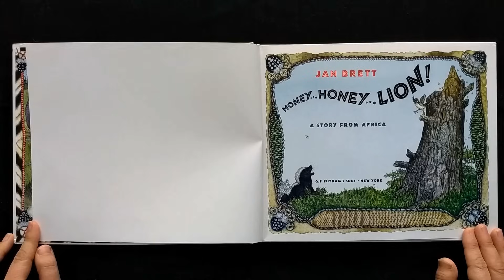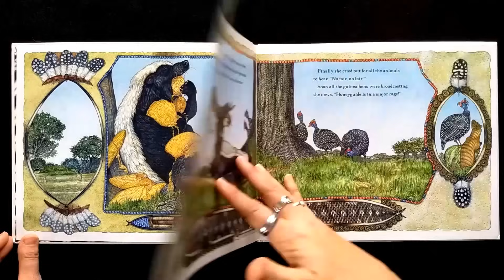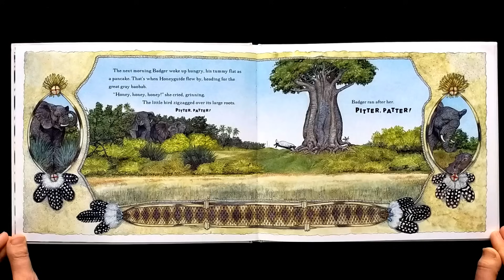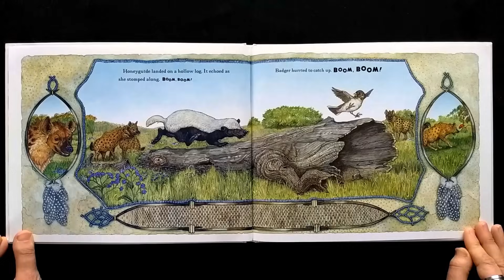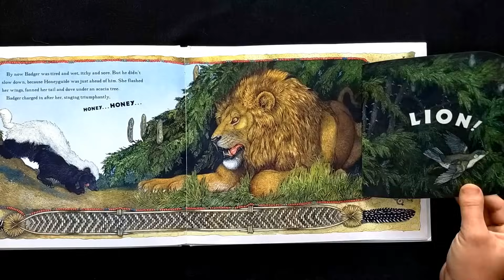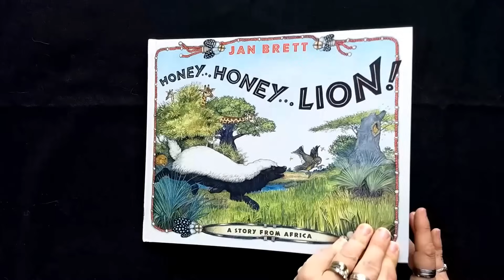Honey... Honey... Lion! by Jan Brett Read Aloud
Hearts and Heroes offers quality read-alouds of stories that delight and inspire children!

The African plains provide a stunning environment for Jan Brett's latest animal adventure. For as long as anyone can remember, the honeyguide bird and the African honey badger have been partners when it comes to honey:Honeyguide finds the honeycomb, Badger breaks it open, and they share the sweetness inside. But this day, Badger keeps all the honey for himself. Foolish Badger! In no time, Honeyguide leads Badger on a fast chase. Badger thinks it's for honey; but Honeyguide has a surprise waiting for her greedy friend.